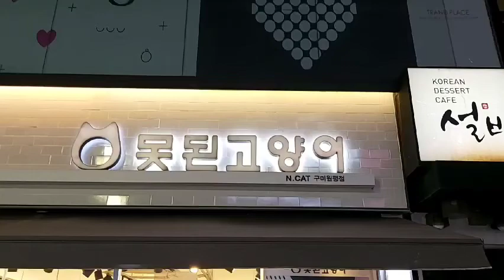구미 시내 못된고양이 (구독및 좋아요♡♡)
착한고양이 없나요~~